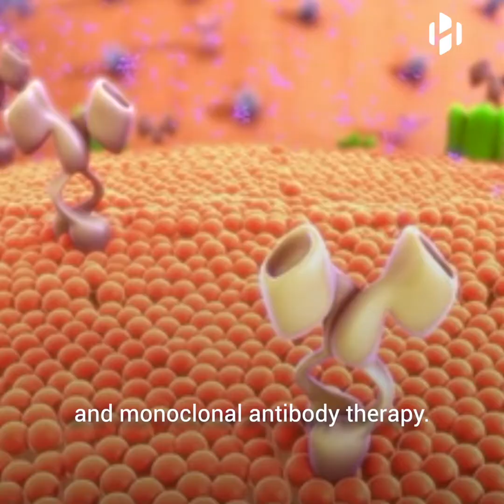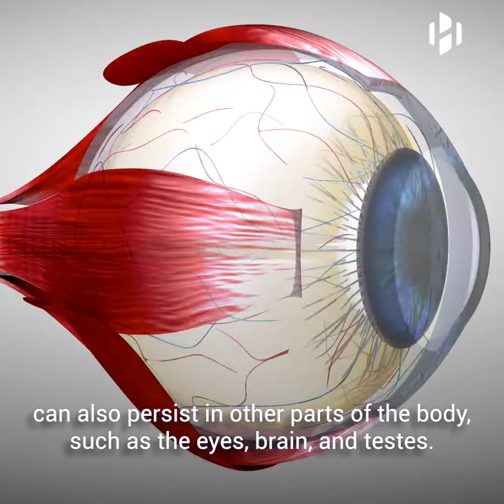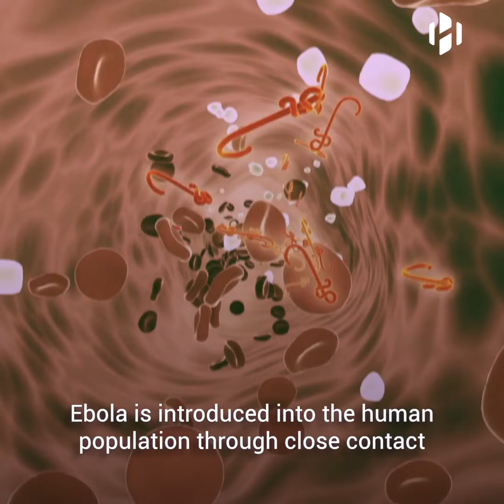Ebola virus can hide in the brain